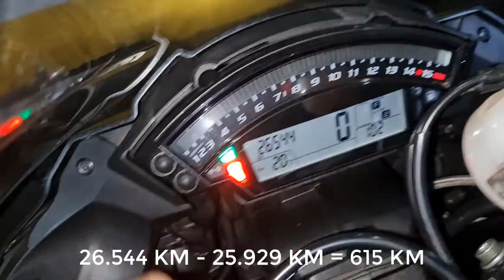O PNEU TRASEIRO ACABOU EM 600 KM NA ZX10R, FIQUEI IMPRESSIONADO !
Feeelhos é outra pegada na ZX10R, vou precisar rever minhas calibragens na rua sem deixar de lado o grip, pois ela gosta de derreter a borracha e um pneu a cada 600 km fica um pouco pesado.

O último role andei 300 km sendo 180 deles na serra, usei 34 psi na dianteira e 28 psi na traseira e ficou mais luxo, sem perder a aderencia que eu gosto, os outros 120 km de reta eu usei 36 psi na dianteira e 40 psi na traseira, sim tem que levar o calibrador e mapear os postos ante da reta e das curvas hehehe.

TRAVOU O COMPUTADOR OU NOTEBOOK, CHAMA A HFW INFORMÁTICA